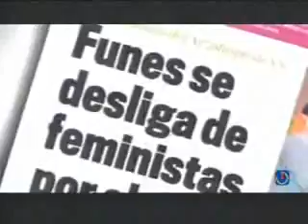No al Aborto No a Mauricio Funes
mauricio funes apoya el aborto